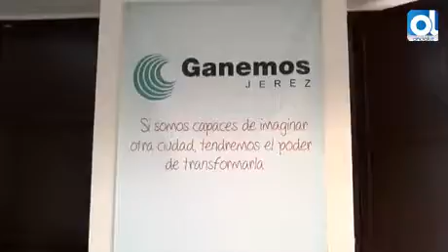Jerez: Ganemos Jerez se abstendrá para dar vía libre al presupuesto